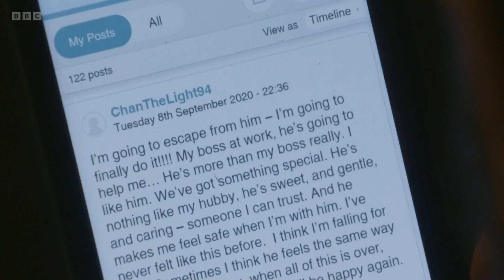EastEnders - Mitch Reads Chantelle's Forums & Blames Himself | 9th March 2022